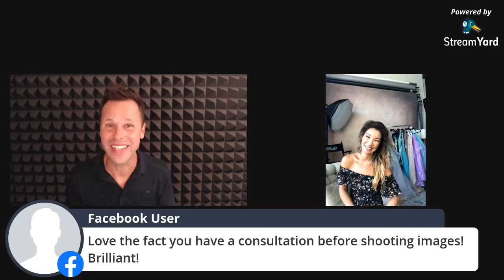Gaining Confidence with Photos: Live Q&A with Monica Djeu Hahn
Gaining Confidence with Photos: Live Q&A with
Monica Djeu Hahn
Inside The Style Studio with Monica Hahn Photography - MAIN